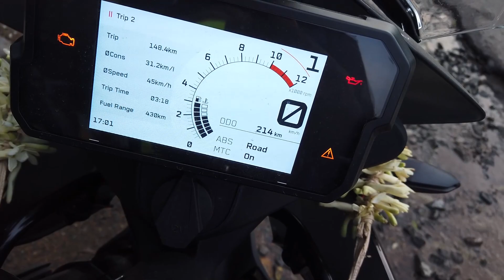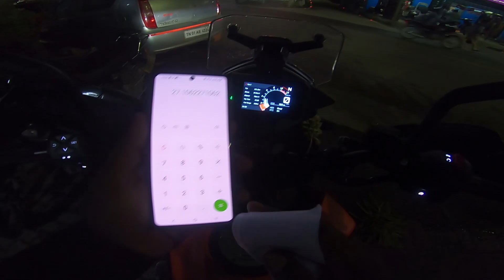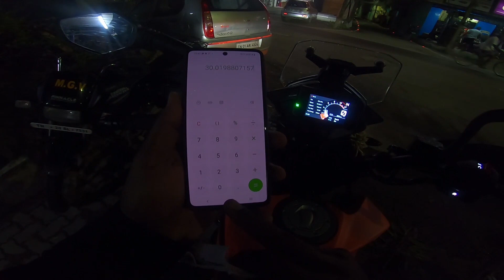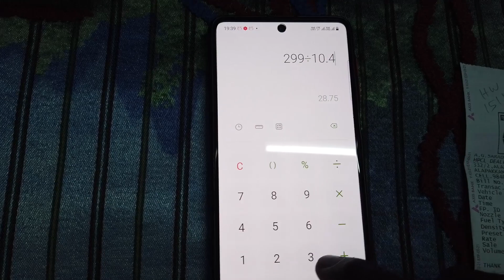KTM 390 Adventure🏍 | REAL WORLD MILEAGE TEST In HIGHWAY👍 | 151 KMS🎯 | Final Result👌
KTM 390 Adventure 151 kms Highway mileage test completed.

Things I am Using:

Gaming Monitor
DJI OSMO Pocket Handheld 3 axis Gimbal
DJI OSMO Pocket Expansion Kit
Action Pro 9H Screen Protector Film Lens DJI OSMO Pocket
OKS German Chain Lube Spray 500 ml
Nilight 2 Pieces 5 Inch 72W Flood Double Row LED Bar 10800 Lumens Driving Lights
VAISHNU FOG LIGHT WIRING HARNESS KIT FOR UPTO 4 AUX/FOG LIGHTS

LED SWITCH
LED LIGHT
Resqtech Micro Tyre Inflator
FEGO Float - Air Suspension
Stanley Tool Kit
USB OTG
GoPro Mic Adapter
GoPro Rechargeable Battery for HERO7 Black
Fast & Up Reload electrolyte energy and hydration drink
A4 Vinyl Sheet
21 Inch Tube XPulse
Double Sided Adhesive Silicon Tape
True-Ally Clear Self Adhesive Sticker Photo Paper
DIGITEK® DTR 550 LW (67 Inch) Tripod For DSLR
Joint Flexibility